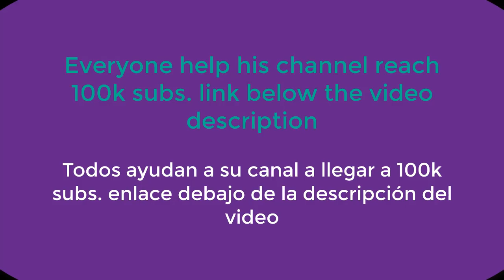Pompeyo4 vs Dark Light Epic Matchup .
Dark Light Clash Royale